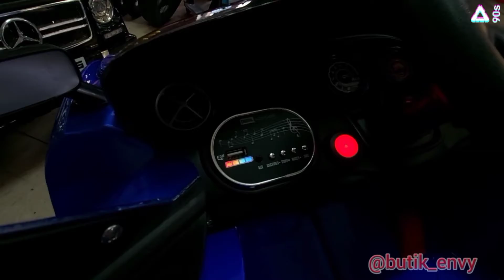✴ Оригинальный электромобиль "Buggati".☝️ Остерегайтесь подделок!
Характеристики и преимущества 👇

✔ Электромобиль работает на пульту или непосредственно управляется ребенком с помощью педали газа.
✔ Мягкие гелиевые колеса (EVA материал). Езда более мягкая и бесшумная. Лучшее сцепление с дорогой.
✔ Мощный движок. Электромобиль просто РЕВЁТ от скорости!
✔ 2WD - задний привод
✔ Аккумулятор на 12 Вт.
✔ mp3, usb, aux
✔ Кожаное сидение - мягкое с ремнем безопасности.
✔ Фары горят.
✔ Имеются прикольные мелодии.
✔ Предназначен для детей возрастом от 10 месяцев года до 6 лет
✔ Рабочая грузоподъёмность до 30 кг.
✔ Время катания до 90 минут.

💪 Гарантия 3 месяца!

☝️ Старая стоимость - 90000 тг
💰 Новая стоимость - 79990 тг

🚛 Доставка по Астане курьером. Мы сэкономим ваше время.
🚚 Доставка по Казахстану.

🏃‍♂️ Приходите в магазин "Envy": г. Нур-Султан (Астана), мкр Чубары, ул. Ондасынова 56а (вход со стороны ул. Ермекова).
👉 2 Гис в помощь!

🛒 Покупайте электромобиль для своих детей или сделайте приятный подарок близким!